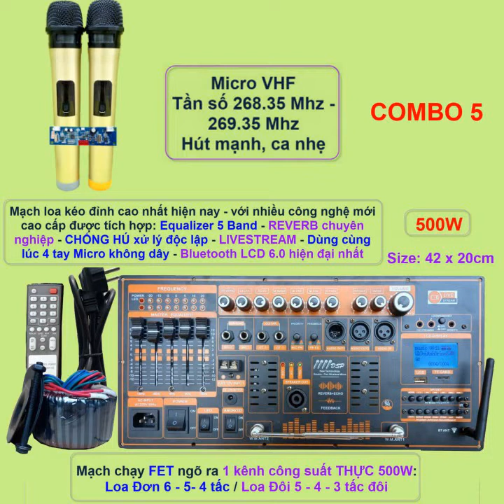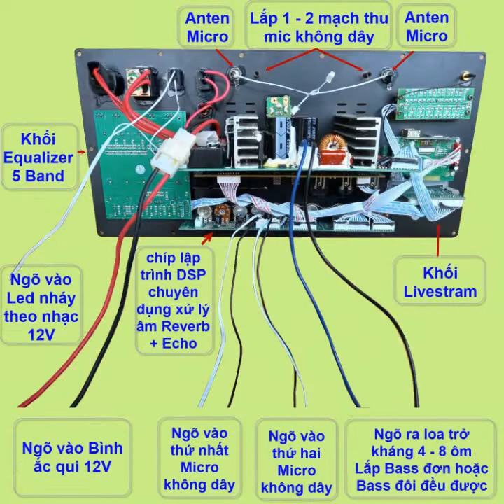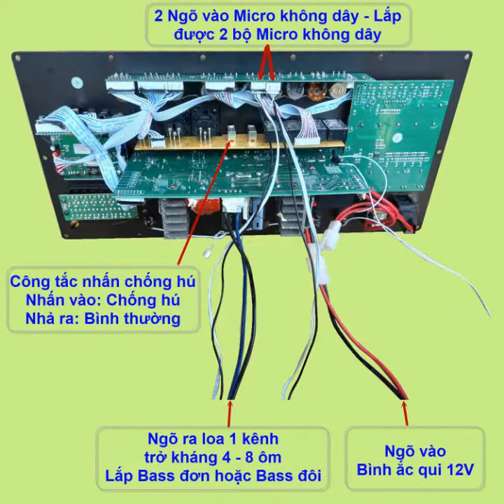MẠCH LOA KÉO CÔNG NGHỆ ĐẶC BIỆT CHẠY FET CÔNG SUẤT THỰC 500W LOA KÉO 6 - 5 TẤC ĐƠN, 5 - 4 TẤC ĐÔI